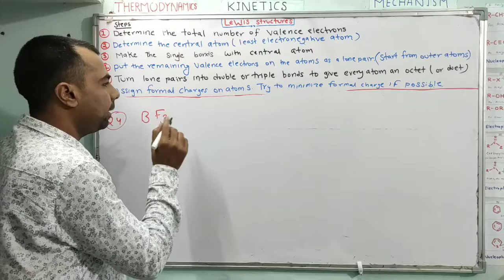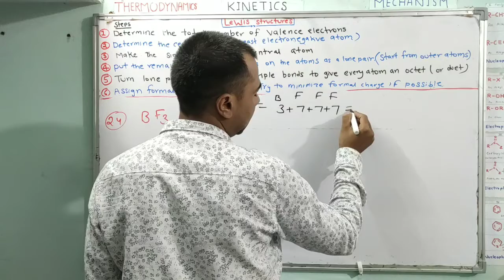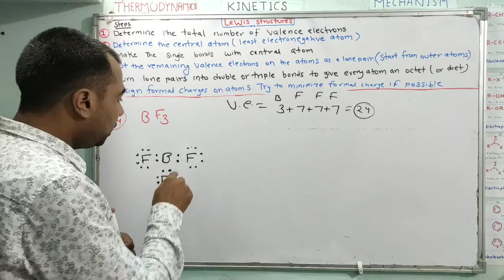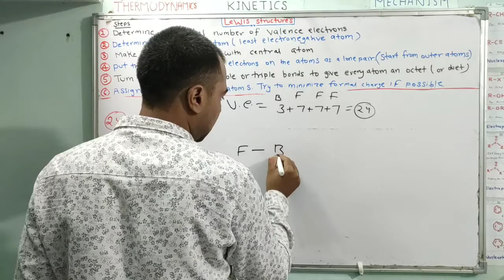24. Lewis Dot Structure of BF3| How to Draw Lewis Structures| Class 11 Chemistry| Chemical Bonding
24. Lewis Dot Structure of BF3| How to Draw Lewis Structures| Class 11 Chemistry| Chemical Bonding

1) lewis structure
2) lewis structure chemistry
3) lewis structure and molecular geometry
4) lewis structure and formal charge
5) lewis structure dots
6) lewis structure double bond practice
7) lewis structure double bond example
8) lewis structure dots represent
9) lewis structure dot diagram
10) lewis structure dots class 11
11) lewis structure class 10
12) lewis dot structure ionic compounds
13) lewis dot structure poltatomic ions
14) lewis dot structure steps
15) lewis structure steps
16) lewis structure review
17) lewis structure rules and exceptions
18) lewis structure resonance practice
19)lewis structure representation
20) lewis structure resonance examples
21) lewis structure rules for polyatomic ions
 22) class 11 lewis dot structure
23) ch4 chemistry class 11 lewis dot structure
24) chemical bonding lewis dot structure
25) chemical bonding lewis structure
26) chemical bonding lewis theory
27) chemical bonding lecture
28) chemical bonding lecture in hindi
29) chemical bonding class 10 lewis dot structure
30) chemical bonding class 11 lewis dot structure
31) trick to draw lewis dot structure
32) trick to draw lewis structure
33) lewis structure tricks
34) how to draw lewis structures
35) how to draw lewis dot structure
36) how to draw lewis structure for ionic compounds
37) how to draw structures for molecules
38) how to draw lewis structure for polyatomic ions
39) how to draw lewis structures with charge
40) how to draw lewis structures for covalent compounds
41) how to draw lewis structures for 5 easy steps
42) how to draw lewis structures easy